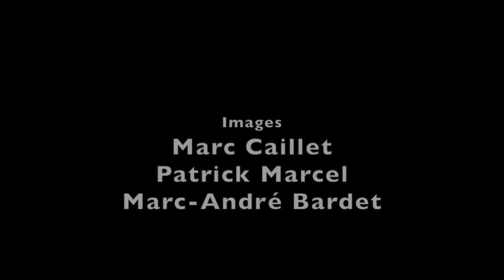Nyiragongo 2020 La Dernière Terrasse - Teaser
Bande annonce du film de la dernière expédition de la Société de Volcanologie Genève dans le cratère du Nyiragongo en février 2020. Jamais encore ce volcan nous avait présenté une telle diversité de manifestations volcaniques.